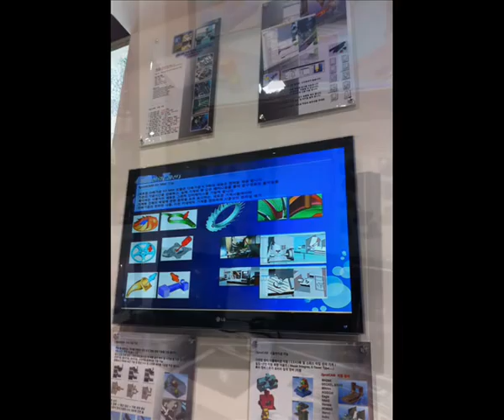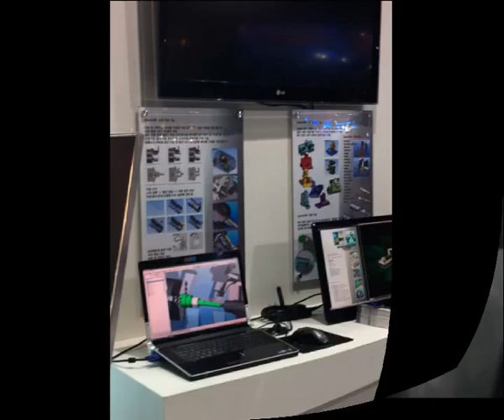SIMTOS12.wmv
SprutCAM with MAZAK on SIMTOS 2012 - Seoul, Korea